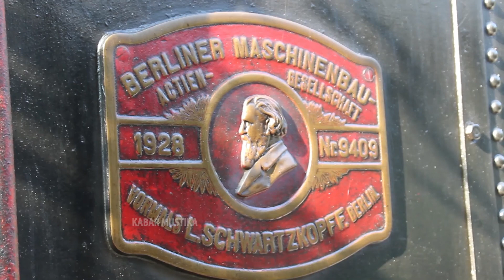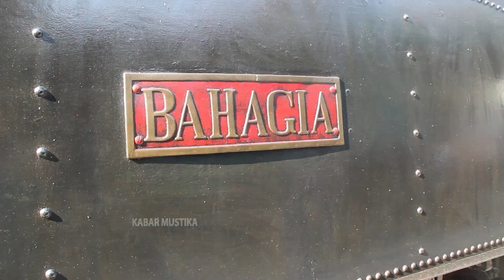Seru..‼️Naik Kereta Uap Buatan Jerman Tahun 1928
kereta uap yang masih berfungsi di cepu menjadi daya tarik tersendiri bagi turis mencanegara, mereka antusias mengabadikan gambar untuk mereka rekam.

kereta uap
loco uap